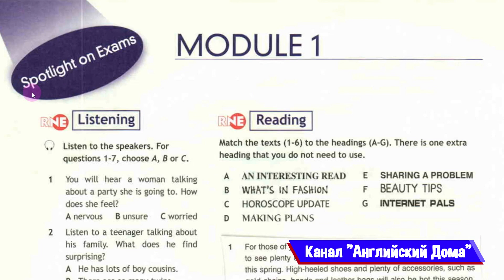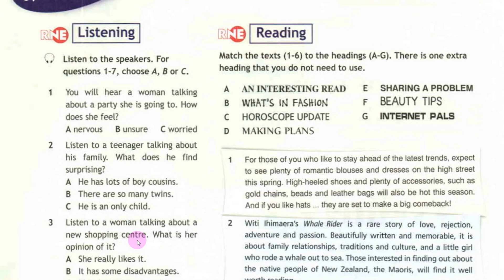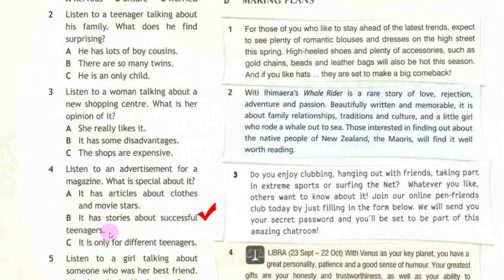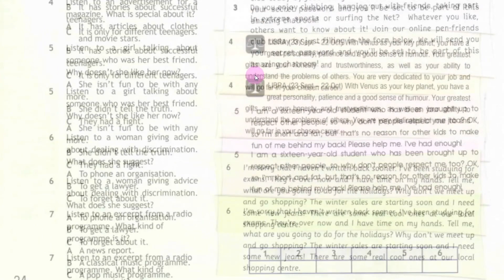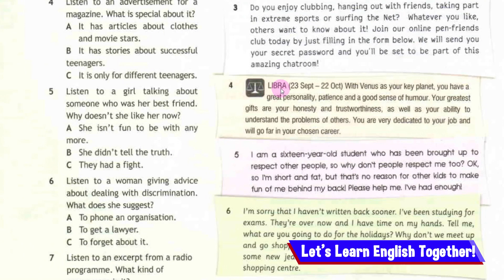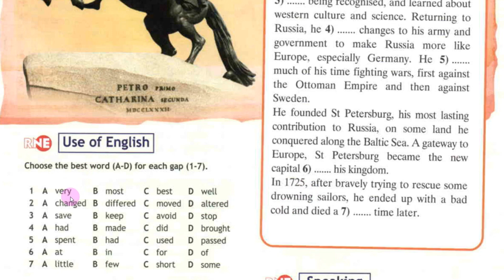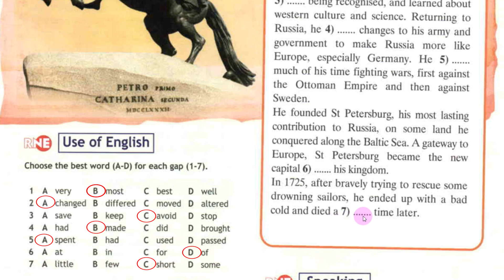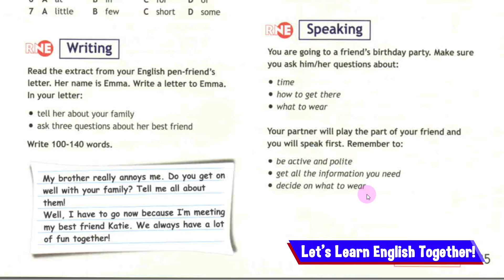Spotlight 10 Spotlight on Exams 1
Видео на базе учебника Spotlight для 10 класса по главе Spotlight on Exams 1.
В видео дается обзор главы Spotlight on Exams 1 с детальным разбором упражнений и заданий. Присутствует аудирование.

Обзор подготовлен по материалам УМК Spotlight 10 2012 года под авторством Афанасьевой О.В., Дули Д., Михеевой И.В., Эванс В., Оби Б., Эванс В.

Содержание:
00:00 – Вступление
00:35 – Секция Listening
14:35 – Секция Reading
20:25 – Секция Use of English
26:47 – Секция Writing
29:24 – Секция Speaking